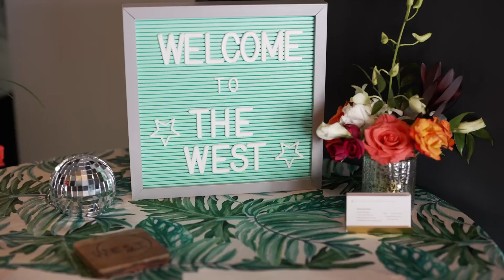The West Events | July Spritzer